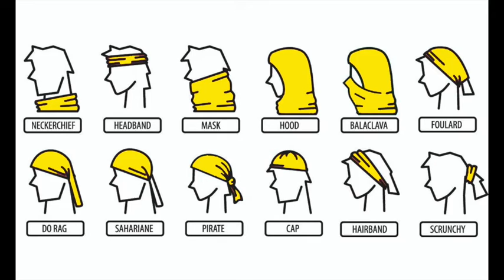Multi Functional Headwear